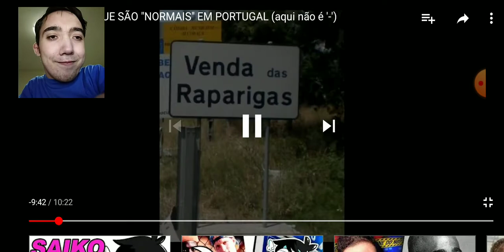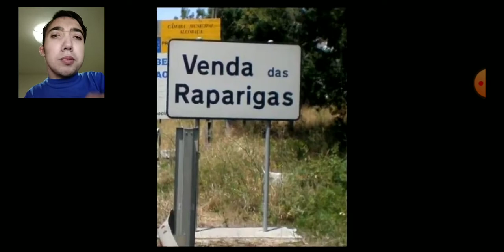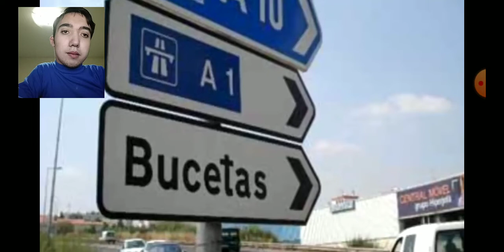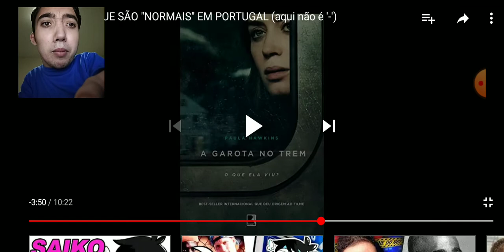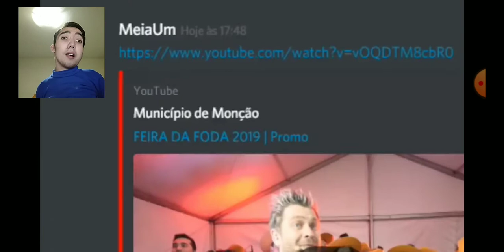REACT COISAS QUE SÃO "NORMAIS" EM PORTUGAL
Espero que gostem do vídeo e subscreve obrigado a todos abraço